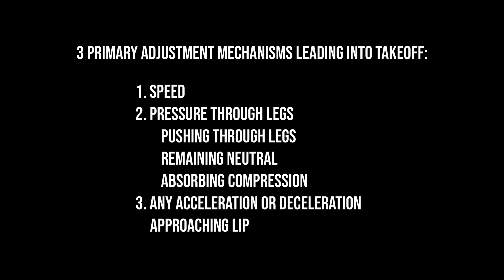Gauging Jump Speed: Practice Like a Pro #40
You never really know until you hit it.  Even the same jump can change dramatically, depending on the day's conditions.  While you can look at it and give it your best guess, it's important to know how to make last-minute adjustments through your legs as you're coming up the jump face.  This can help you get extra distance, or keep yourself from over-shooting the landing.

Key Takeaways:
1. There are three primary adjustment mechanisms when taking off a jump face:
-Speed
-Pressure Through Legs
-Acceleration / Deceleration

2. Use a jump ramp, feature board, or tabletop jump (one that you're comfortable with) and start adjusting these variables in small increments

3. Try to achieve the same outcome (landing spot) with varying inputs.  Then adjust the target landing fore and aft

Want more great content?
⬇ ⬇ ⬇  JOIN US!   ⬇ ⬇ ⬇
FLUIDRIDE:
Fluidride is a mountain bike school based in Seattle, Washington, USA, offering a wide variety of mountain bike educational opportunities and experiences, including an online school, remote coaching, in-person classes, and international mtb tours.
ONLINE SCHOOL: (7 days free!)
PERSONALIZED REMOTE INSTRUCTION:
TRAVELING TO SEATTLE?
ALL IN-PERSON COURSES: (Seattle, WA, USA)
PRIVATE INSTRUCTION: (Seattle, WA, USA)
INTERNATIONAL MTB TOURS:
ABOUT SIMON LAWTON
Following his own Pro Downhill mountain bike racing career, Simon Lawton (Owner and Founder) has spent the last 25 years analyzing the top riders in the world to understand the tiniest details that contribute to their greatest successes, and also any weaknesses that are holding them back. With an exceptional understanding of kinesiology, Simon has developed his own teaching curriculum that explains the incredible relationship between human and machine. He has trained top pro mountain bike racers across the world, and his foundational techniques apply equally to beginner riders. His on-bike drills allow you to break down complex skills on the bike and develop correct techniques.
ABOUT LINNEA ROOKE
Linnea has been racing locally in the pro category, but until this year she had almost no formal training and was held back by major gaps in her technique. While she was able to carry speed well on straight downhills and high-bermed turns, she lacked foundational cornering skills and was timid in the air. In Feb 2020, she met up with Fluidride to help with a filming trip in Baja, and was fascinated by Simon's teaching methods. Wanting to be part of this mission, she left her career in healthcare in July 2020 to officially join the Fluidride team as COO. We started filming this series to document her journey of cleaning up bad habits, adding new skills to her toolkit, and chasing her dream of riding with style.